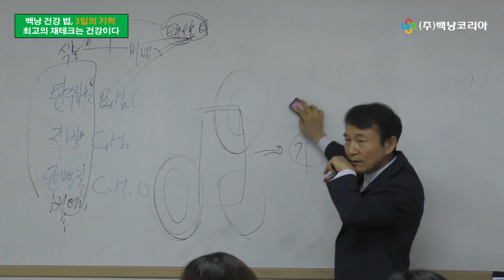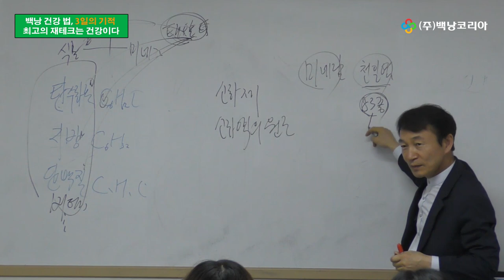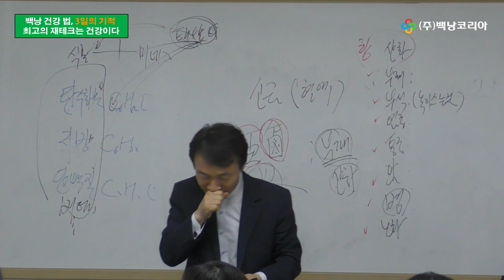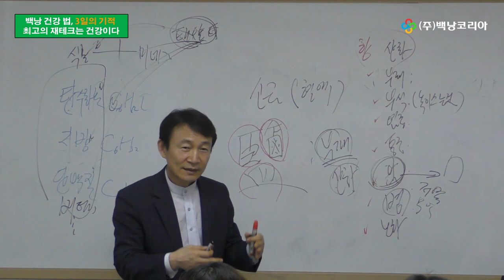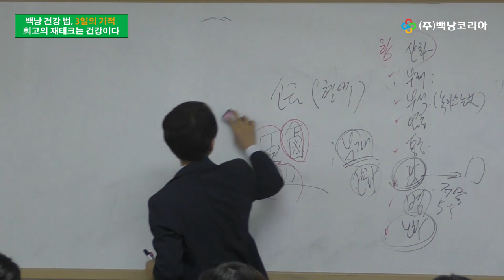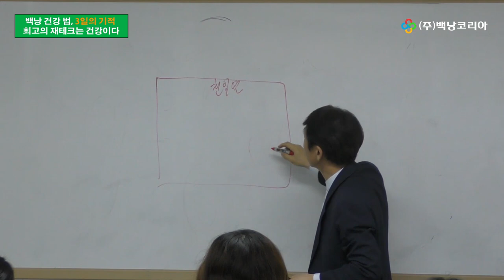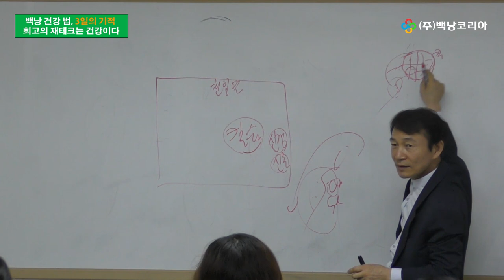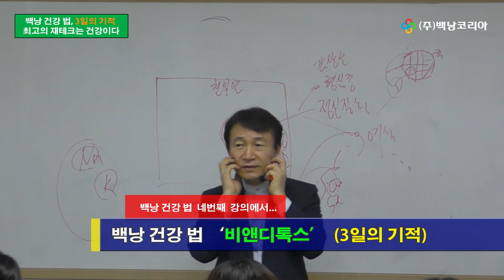백낭건강법 3 강 [백낭코리아]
백낭코리아], 백낭건강 법,
최고의 재태크는 건강입니다.